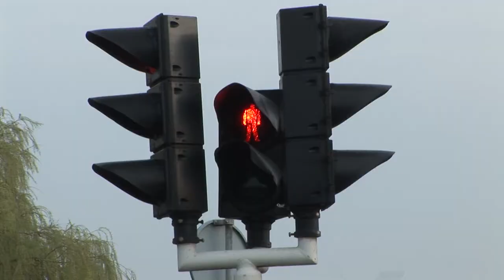Je Springplank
Een kennismaking met Carolijn Hofte van Je Springplank.
Carolijn Hofte van Je Springplank is ervaren counsellor en focusbegeleider en zij helpt vrouwen beter naar zichzelf te luisteren en stimuleert hen meer daarnaar te leven.